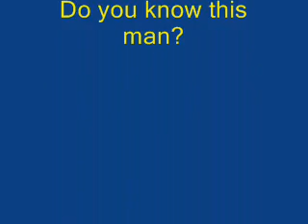Real life burglar CCTV footage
Short video made up of a few clips of a real life burglar doing the deed in st. Helens, Merseyside.  Video taken with an IP camera on low level res settings.  It was given to the police but he has not yet been caught. landyworld